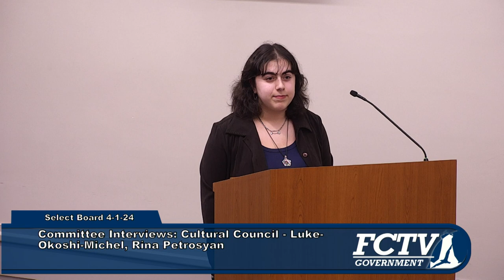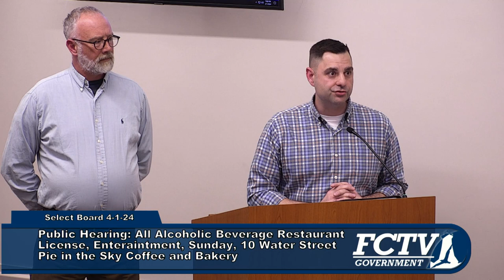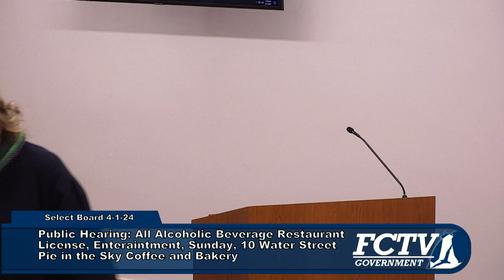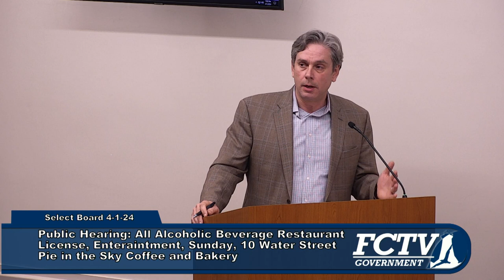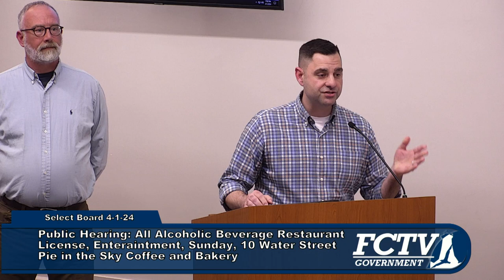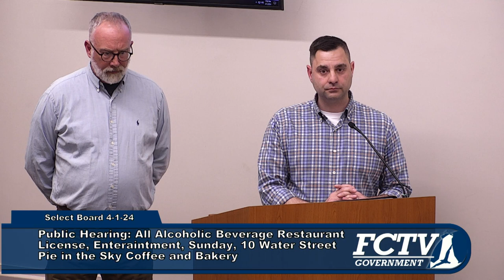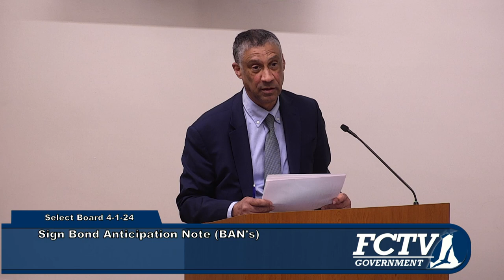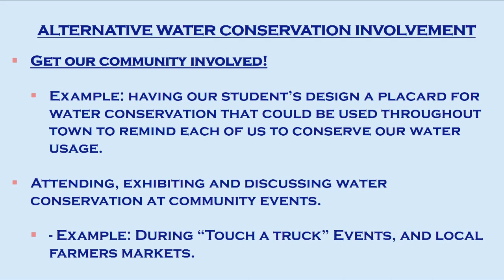Falmouth Select Board meeting, April 1, 2024